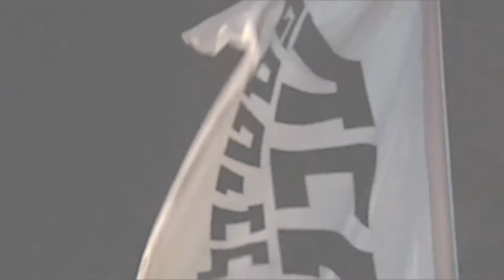קליפ פסטיבל עכו הבינלאומי לתיאטרון אחר 2016 - רשמי HD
צילום ועריכה: אושרי כהן הפקות 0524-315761